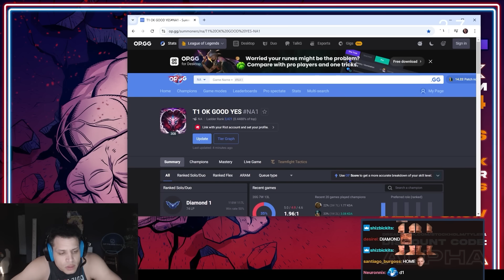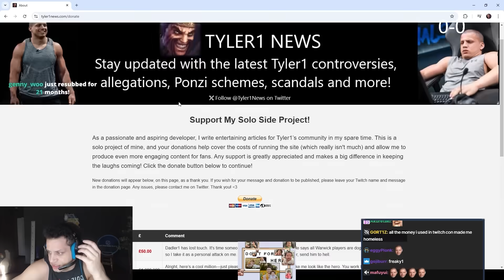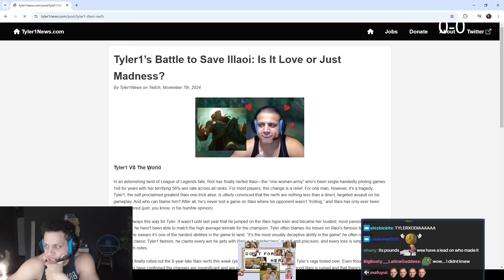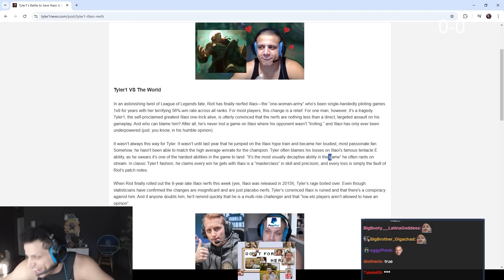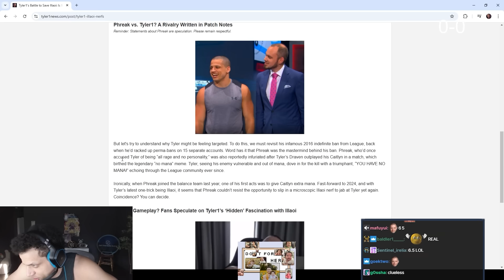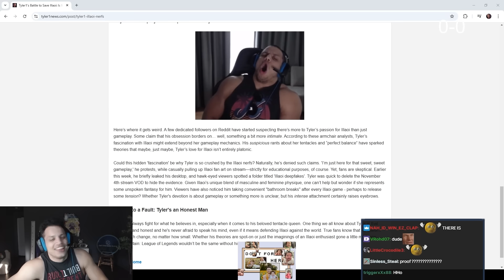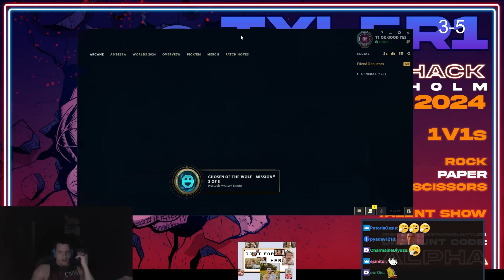TYLER1: I FIZZED ON DAT THANG !!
00:00 INTRO
02:24 LAST STREAM RECAP
03:04 TYLER1NEWS
08:10 FIZZING ON THEM
22:52 DELUSIONAL JAYCE (OLAF)
33:00 OUTRO